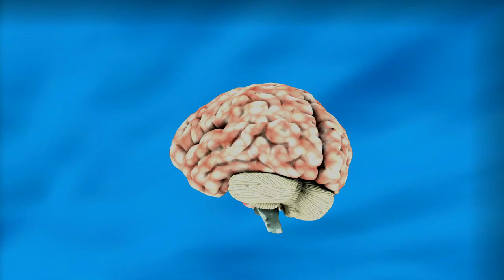Redbull ने कैसे सबको बेवकूफ बनाया #334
Viewers are King, I am servant.

So guys hope that you are enjoying my videos, if yes then make sure that you like the videos, and turn on the bell notification because what I need is just your support

Video clips in all these videos are from Pixabay

My Mx Taka Tak id: Motivational Wings
Josh Id: Educational wings